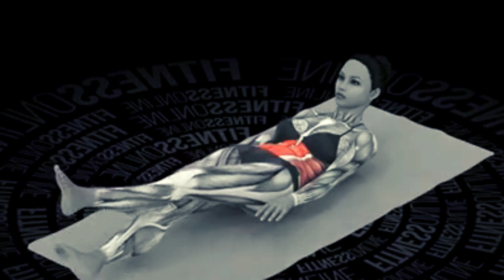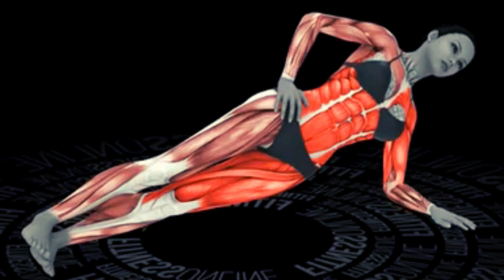Home Workout - Legs stretching Yoga Splits & Contortion Flex Exercises 5